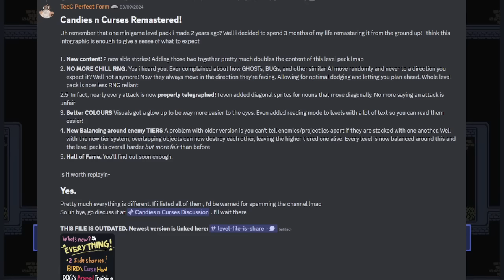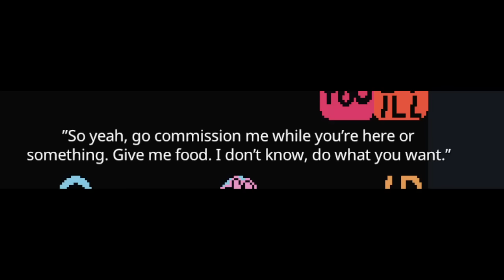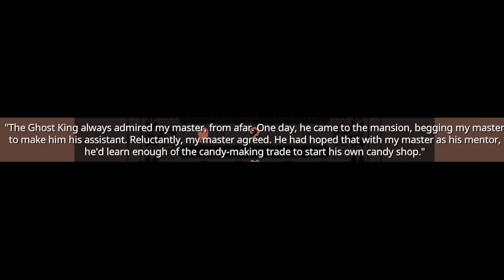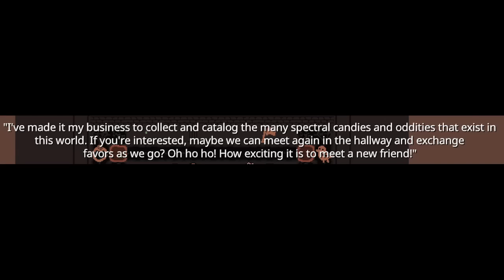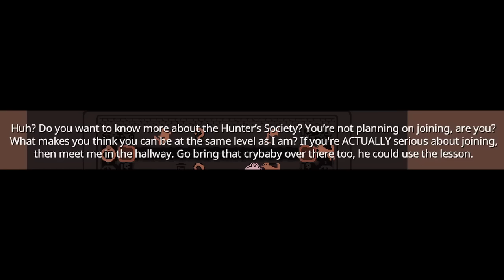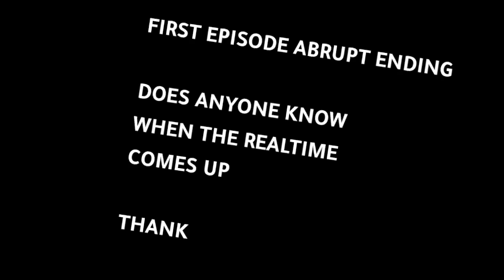Baba Is You is now an action game (Candies 'n Curses)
Surprisingly a lot of lore for an action levelpack too.